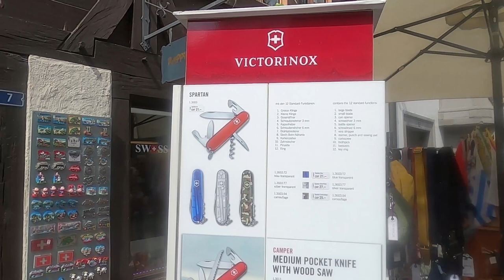Switzerland ,paradise on earth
schaffhousen is a town on Rhine River, it is near german border, this area is also known for wine growing. It has plenty of interesting sites to see in it. Baroque building with bay windows and decorated facades are the identity of this amazing area. Rhine Falls are most power full water  falls of Europe,located between the cantons and Zurich .